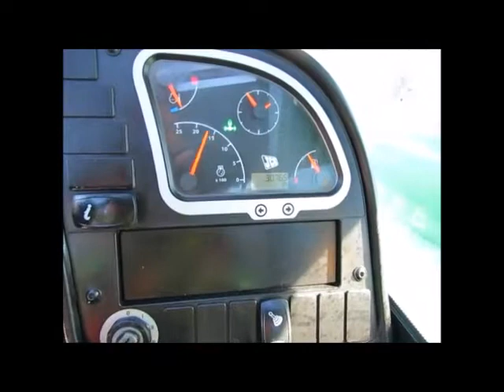Sold! 2012 JCB 50742 42' 7,000 Lb Telescopic Reach Forklift bidadoo.com